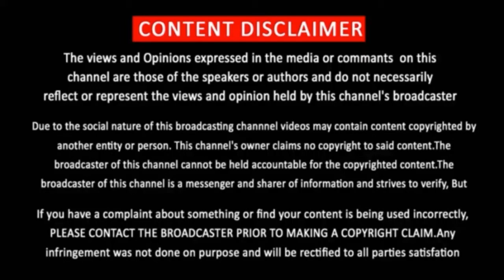Maanaadu First Look Teaser | STR | Simbu | MaanaduFirstLook | Maanadu